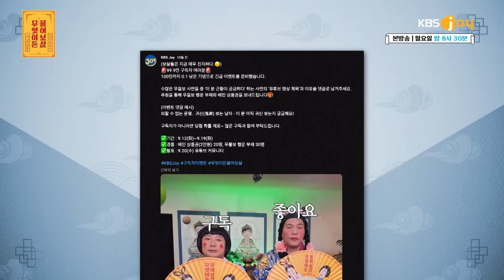⭐화제의 출연자⭐ 귀신👻 보는 남자, 4년 만에 보살즈 찾은 이유! [무엇이든 물어보살] | KBS Joy 231009 방송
무물보 1300만 조회수의 주인공!
더 소름 끼치는 에피소드를 들고 온 화제의 '그 남자'
미래를 봐달라는 상담 신청이 쇄도해 바쁜 하루를 보낸다는데...?